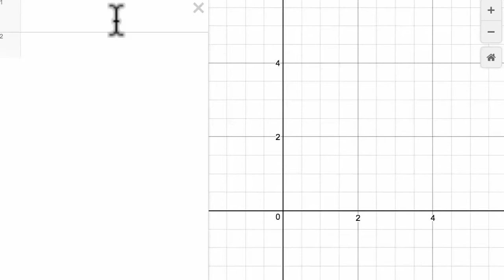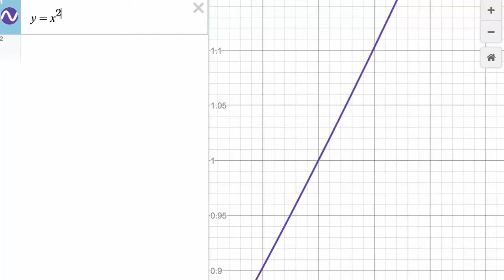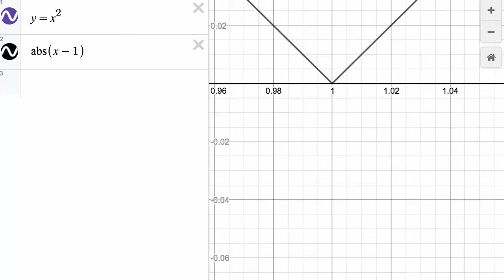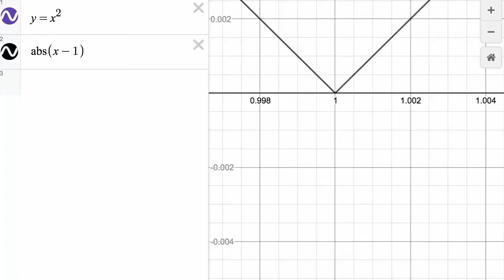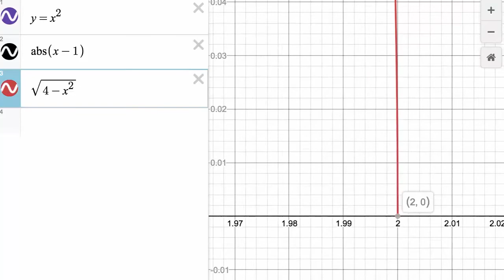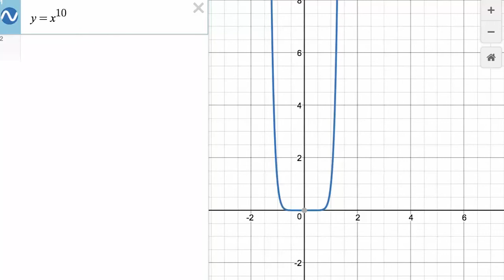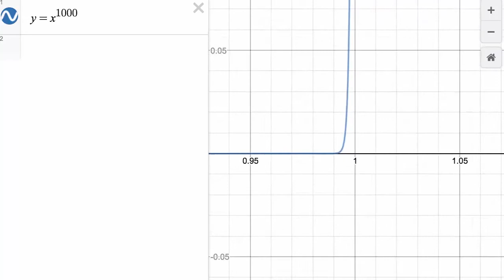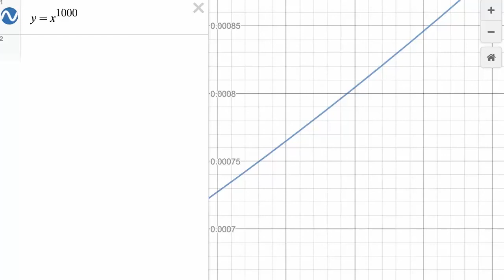Linearidade local e diferenciabilidade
Esse vídeo realiza uma discussão sobre a linearidade local e a diferenciabilidade em um ponto. Para isso, são apresentados alguns exemplos e é realizada uma ampliação em um ponto específico para que seja observada a linearidade local e a diferenciabilidade nesse ponto.